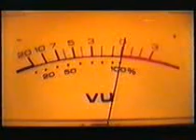Deliverance - Up and down the country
Official Video from Deliverance in 1994 to their dead funny/up & down the country 12" on nutcracker records.

Check for more UK old school Hip Hop and britcore.